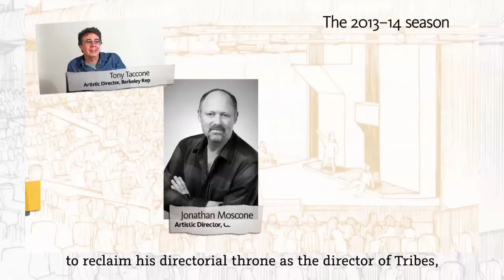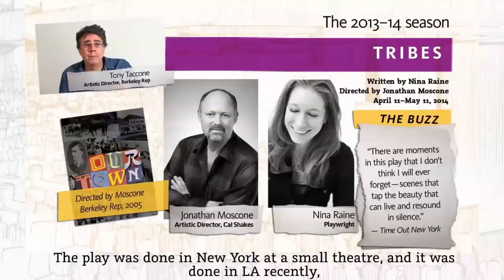Introducing Tribes at Berkeley Rep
Tony Taccone, Michael Leibert Artistic Director, introduces Tribes, which begins performances at Berkeley Rep April 11, 2014. For tickets and more details visit berkeleyrep.org